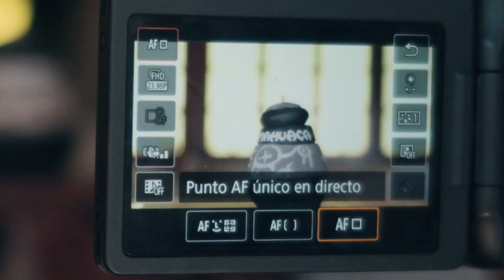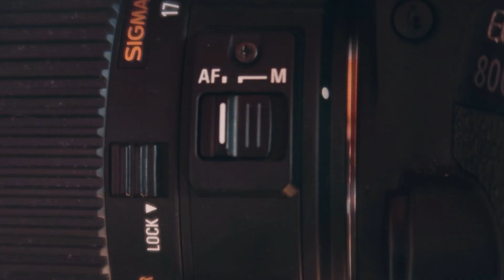DOMINA el ENFOQUE como en LAS PELÍCULAS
En este video veremos como aplicar un método de enfoque que se usa en el cine llamado Rack Focus en nuestros videos de Youtube.

Si queres aprender mas sobre como mejorar tus videos o fotos, en este canal te ayudo a entender y conocer tu cámara para que puedas crecer en youtube, instagram o en otras plataformas, mejorar tus fotografías, descubrir secretos de este mundo de las cámaras y la edición, etc. Sumate a esta comunidad y aprende con nosotros!

EQUIPAMIENTO QUE USO:
Cámara principal
Cámara para vlogs
Lente principal
Lente angular
Lente fisheye
Lente nifty fifty
Micrófono de estudio
Placa de sonido
Iluminación portátil
Trípode gorillapod